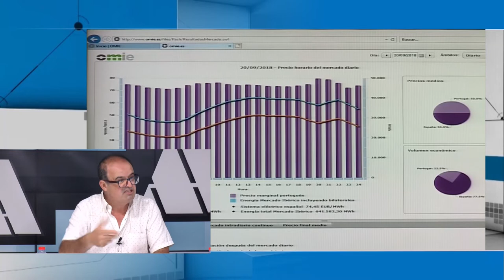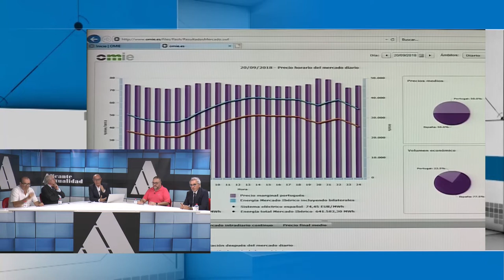Alicante Actualidad | 18 Octubre 2022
En el programa de hoy participan:
- Pedro Nuño de la Rosa, periodista
- Diego Menor, vicepresidente de UEPAL
- David Lozano, periodista
- Jesús Navarro, empresario